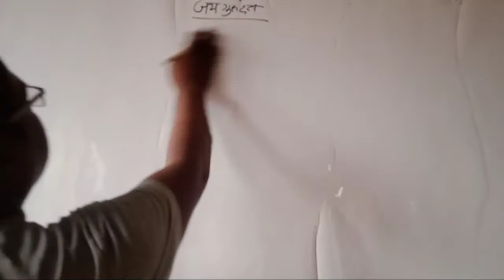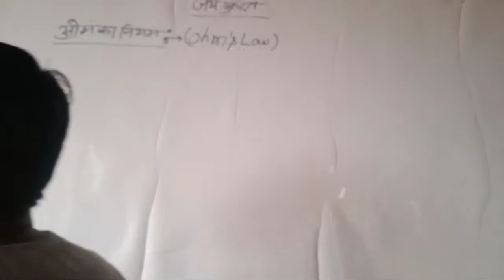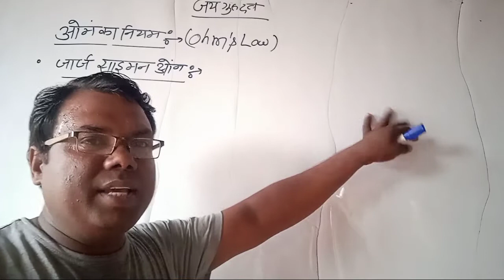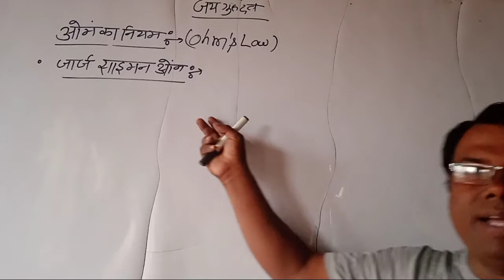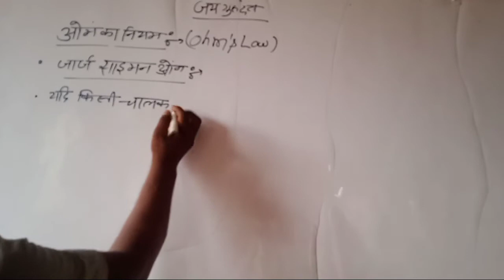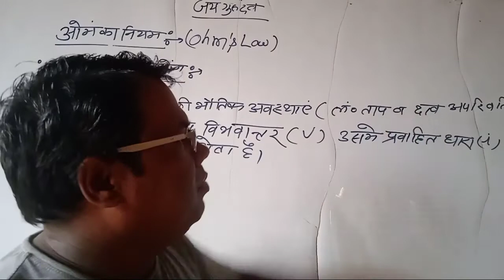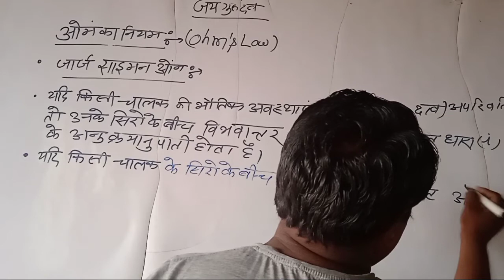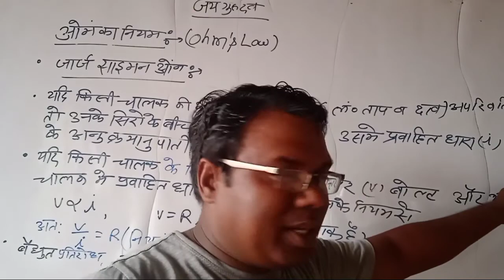यू पी बोर्ड कक्षा10th व 12th भौतिक विज्ञान ओम का नियम, पढ़ने का सबसे आसान तरीका।by s.d rao sir